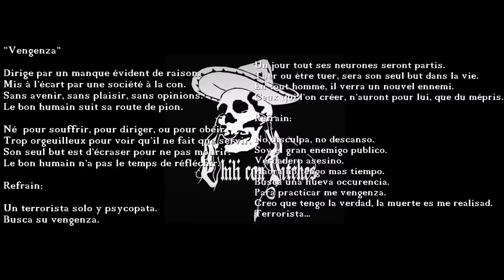Chili Con Bitches - 03 Vengenza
Chili Con Bitches était un groupe de trash bossa-nova country hardcore, issu de Chambéry (73, Savoie) et qui était actif de 2002 à 2007.